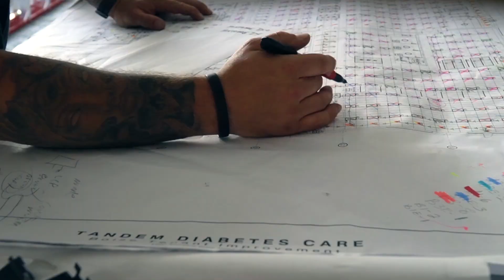Building Tandem In Boise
It took innovation, creativity and hard work, but we were able to successfully open our new office during a pandemic and we can't wait until we can welcome everyone inside.